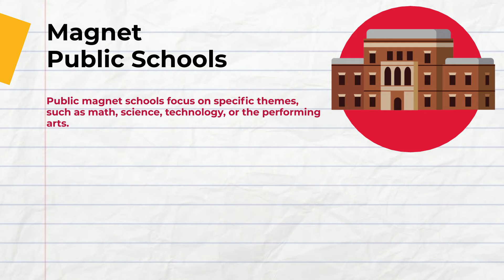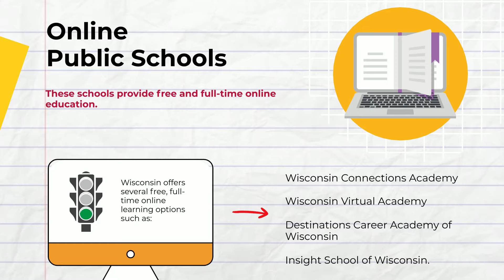Your school choice guide in Wisconsin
Wisconsin parents, like parents everywhere, want to be able to choose a school where their child will learn and thrive. Finding the best school fit starts with knowing your options. There are a variety of school types available for students in Wisconsin.